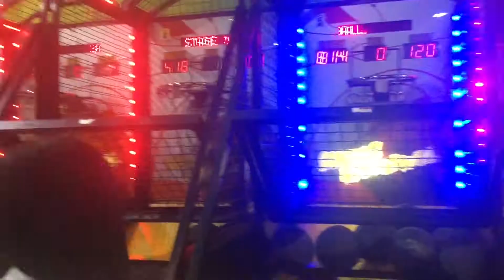PHILIPPINES 2K17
took me almost two months to edit and upload this, ooopppss😂 it's not perfect but i tried! enjoy ❤️😊